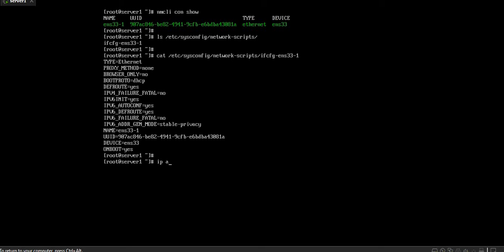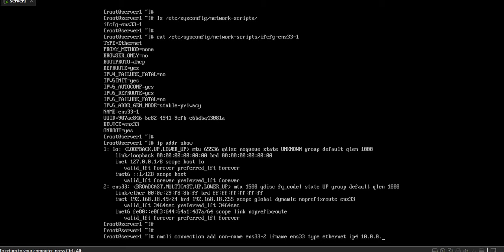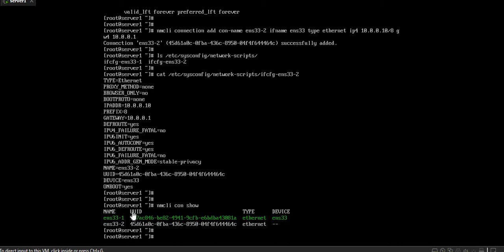Linux 135 Creating Network Connection with Manual IP Property | Ekascloud | Tamil